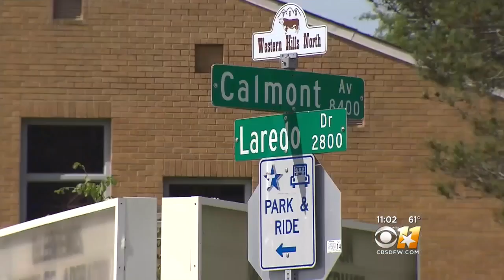Parents Remain Cautious After FWISD Student Attacked Near Bus Stop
Parents in one Fort Worth neighborhood are watching very closely as their children head to school this week.